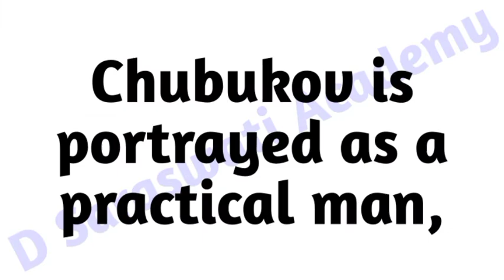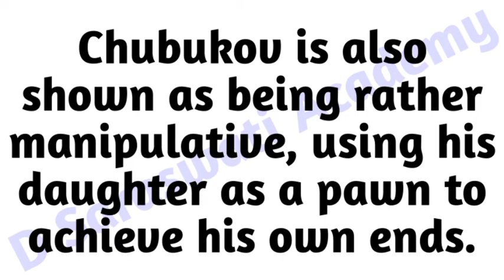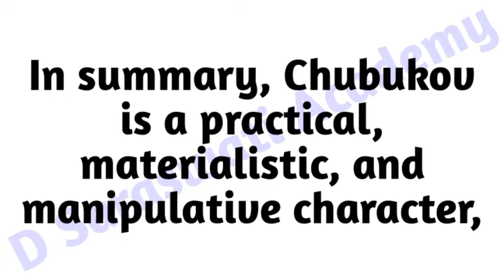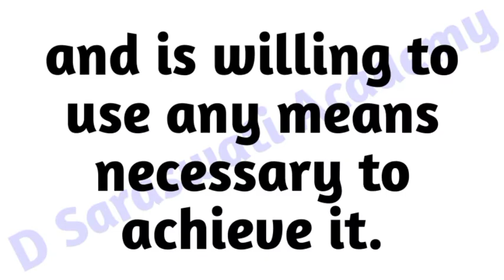Character Sketch Of Chubukov | The Proposal | chubukov character sketch class 10 | English NCERT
chubukov character in the proposal
chubukov
chubukov character sketch class 10
chubukov character sketch
chubukov's country house
chubukov as a sensible father
chubukov's country house class 12
the proposal
the proposal class 10
the proposal full movie
the proposal class 10 english
the proposal class 10 english rk ki lines
the proposal class 10th
the proposal class 12
the proposal class 10 english animated
the proposal class 10 english dear sir
the proposal class 10 english question answer
english class 10 all chapters revision
english class 10 syllabus 2023-24
english class 10 chapter 3
english class 10 sample paper 2023-24